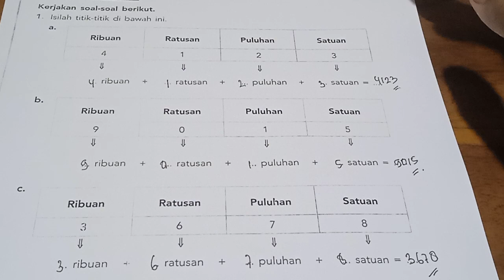isilah titik-titik di bawah ini